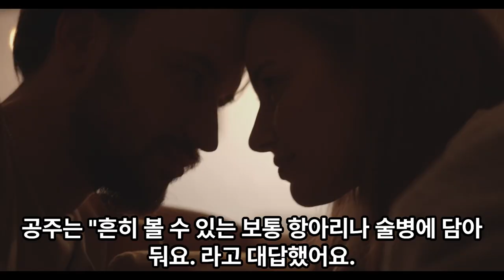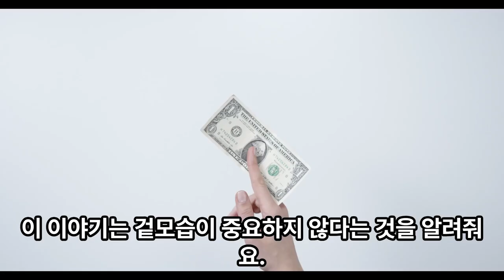삶의지혜‹002›탈무드：그릇 ＠ 이스라엘 유태인 우화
[그릇]

옛날 옛날에, 얼굴은 못생겼지만 매우 똑똑한 랍비가 있었어요. 어느 날, 이 랍비는 로마 황제의 딸을 만나게 되었어요. 공주는 랍비를 보더니 "이렇게 똑똑한 지혜가 이런 못생긴 그릇 속에 담겨 있다니!"라며 비웃었어요.

그러자 랍비는 공주에게 물었어요. "공주님, 궁중에 있는 술은 어떤 그릇에 담아 두나요?" 공주는 "흔히 볼 수 있는 보통 항아리나 술병에 담아 둬요."라고 대답했어요.

랍비는 실망한 표정으로 말했어요. "로마의 공주같이 높고 훌륭한 분께서 금이나 은으로 만든 그릇도 많을 텐데, 왜 그런 싸구려 그릇을 쓰나요?"

공주는 랍비의 말이 옳다고 생각해서, 지금까지 쓰던 보통 그릇들을 모두 금과 은그릇으로 바꾸었어요. 그리고 술도 금과 은그릇 속에 옮겨 담았지요. 그런데 금과 은그릇에 담긴 술 맛이 아주 이상하게 변해버렸어요.

화가 난 로마 황제는 "누가 술맛을 이렇게 만들었느냐?"고 크게 화를 냈어요. 공주는 "싸구려 그릇보다 귀한 그릇 속에 술을 담아두는 게 낫다고 해서..."라고 대답했어요.

황제에게 꾸중을 들은 공주는 랍비를 찾아갔어요. "당신은 왜 나에게 잘못된 일을 하라고 했어요?"

랍비는 공주에게 말했어요. "나는 다만 공주님에게, 아주 값지고 귀한 것도 때로는 보잘것 없이 헐한 그릇에 담아 두는 것이 더 좋을 때도 있다는 사실을 알려주고 싶었을 뿐입니다."

이 이야기는 겉모습이 중요하지 않다는 것을 알려줘요. 어떤 것이든 겉모습보다는 그 안에 담긴 것이 더 중요하다는 것을 깨닫게 해줍니다.